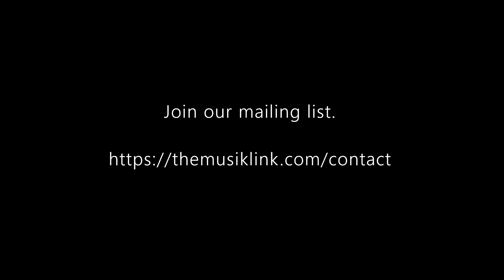Jump in feet first I Dr. Eric Stomberg (Discussion 39) I The Musik Link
Dr. Eric Stomberg discusses tennis playing, administrative work, and teaching on The Musik Link. This live discussion was recorded in September 2021.

Time Codes:
0:00 Intro
0:11 IDRS 50th Anniversary
16:52 Interlochen Center for the Arts
23:47 Change to a non profit
28:32 Dr. Don Hardisty
30:50 Mental and physical wellness
32:50 Eric’s bassoon
37:55 Books
40:52 Thank you
40:56 Outro